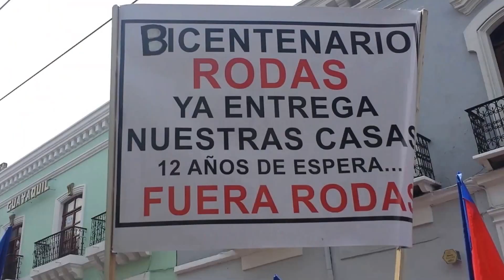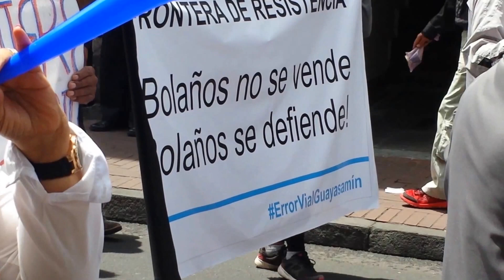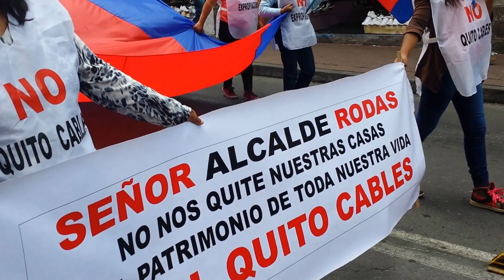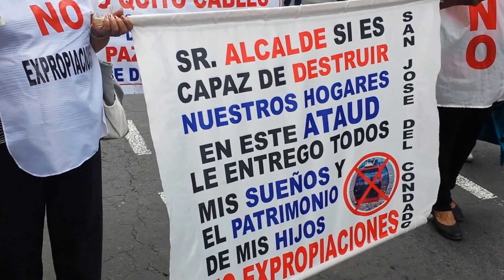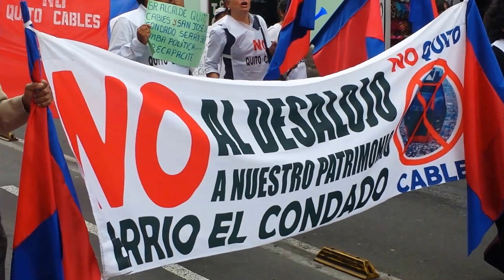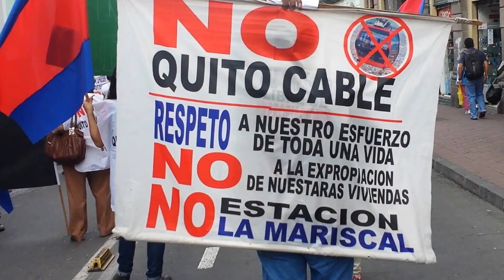Marcha ciudadanos contra QUITO cables ............EZB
Barrio San Jose del Condado marcha contra el proyecto impositivo de Rodas
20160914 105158